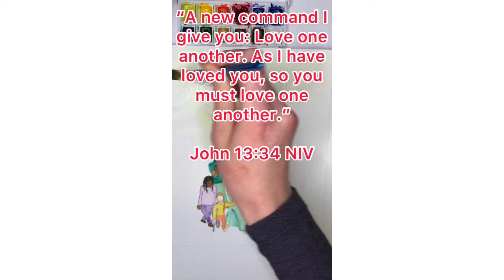Love One Another.